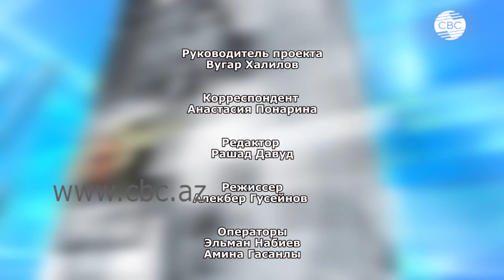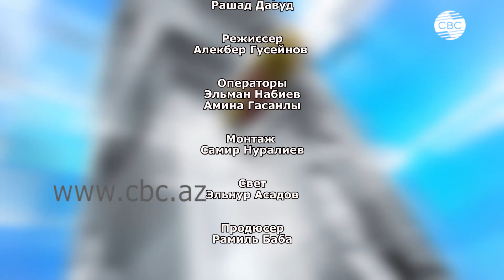Ни шагу назад!